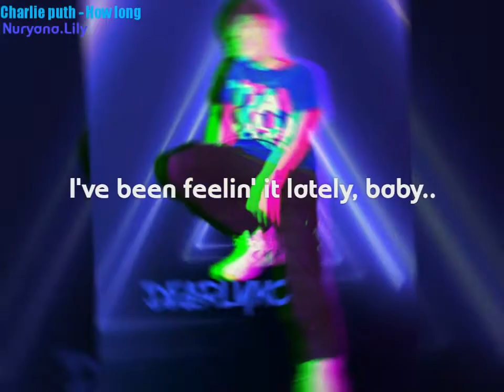Charlie puth - How long (lyric) status for IG & WA